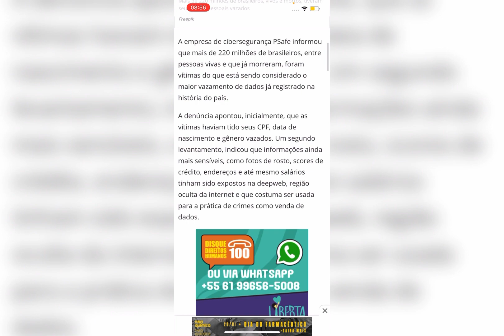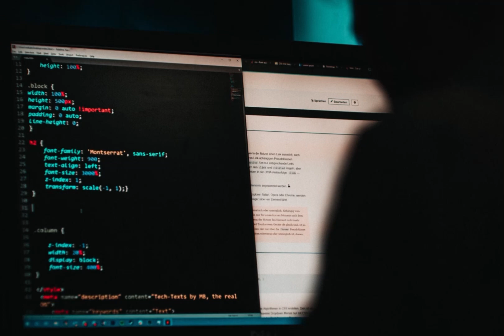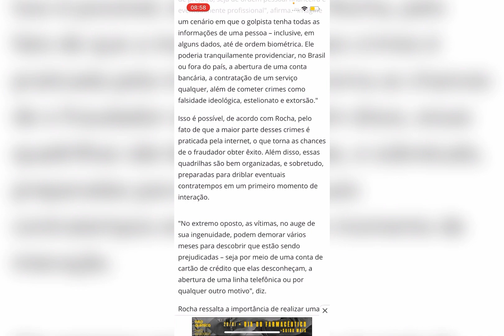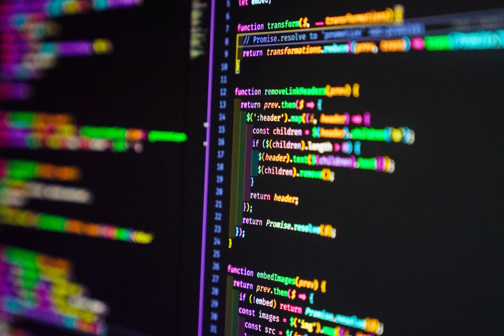MAIOR VAZAMENTO DA HISTÓRIA: Hacker diz que dados de 223 milhões de pessoas vieram do Serasa